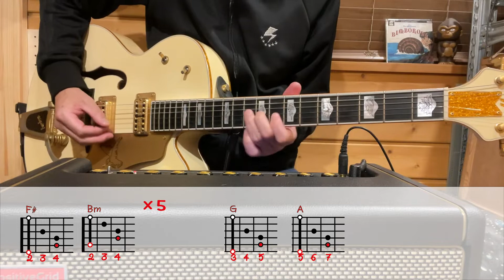ザ・クロマニヨンズ モーリー・モーリー ギターコード覚書